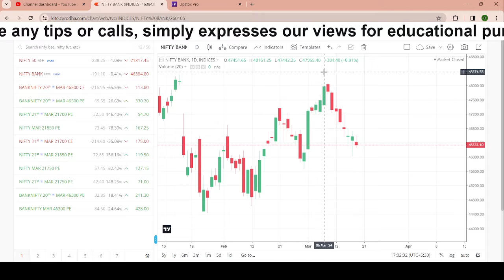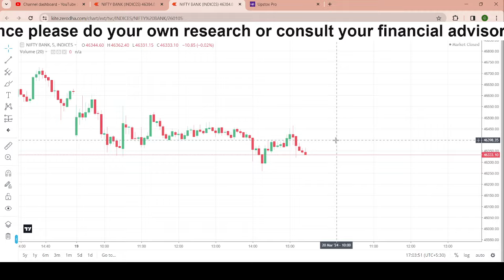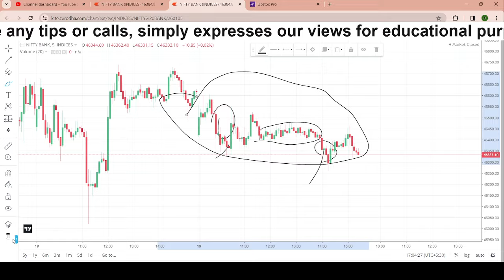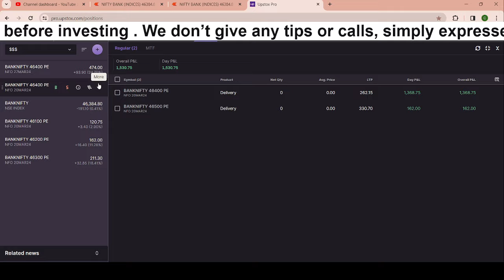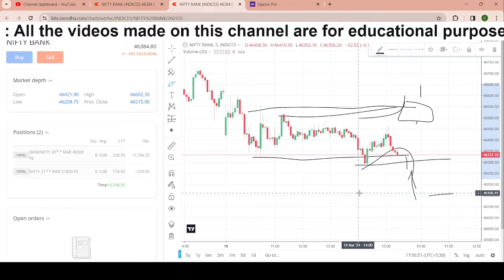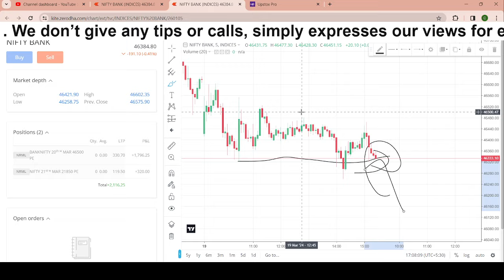3,600/- PROFIT booked (19-march-24) scalping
OPEN upstock account from my link for premium access of telegram

( NOTE :-( upstocks  के लिंक को कॉपी पेस्ट करके ब्राउज़र खोलें तभी केवल लिंक से ओपन होगा )